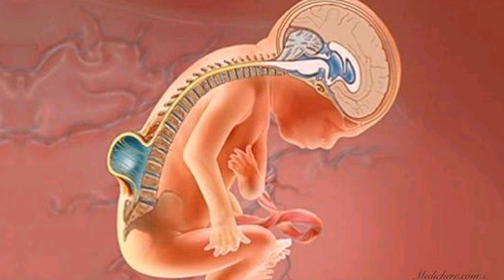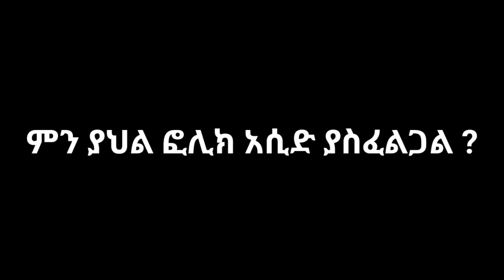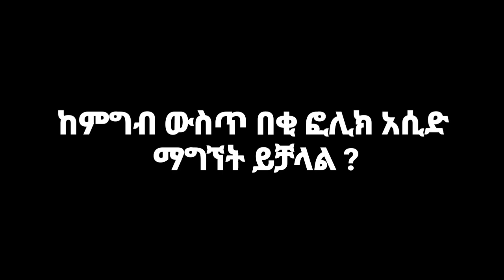ፎሊክ አሲድ ጥቅሙ በእርግዝና ወቅት | መውሰድ ያለባችሁ አስፈላጊው ቫይታሚን